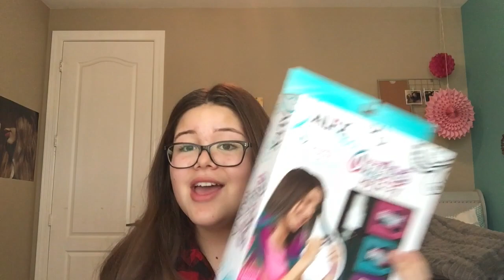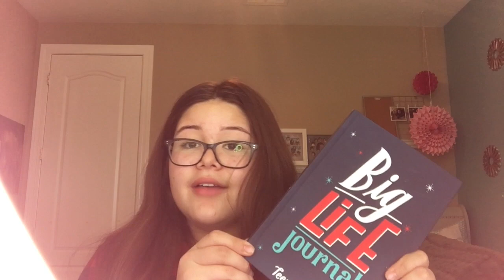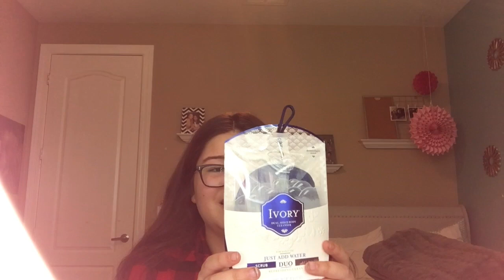What I got for christmas!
It's Vlogmas Day 25! Happy Holidays. I am very grateful for everything I got.
she has amazing content!
and turn on her post notifications
Briana’s Instagram- i_am_pootie
Alyssa’s Instagram- misslyslys07
Sloan’s Instagram- official_sloan
Briana’s Musically- i_am_pootie
Alyssa’s Musically- officiał.lyssa
Our Musically- slomoqweeenz
Sloan’s Musically- official_sloan
We love you guys so much.
What other videos should we do?
HAPPY HOLIDAYS!

                     Sincerely,
                                   Your favorite thicc sisters